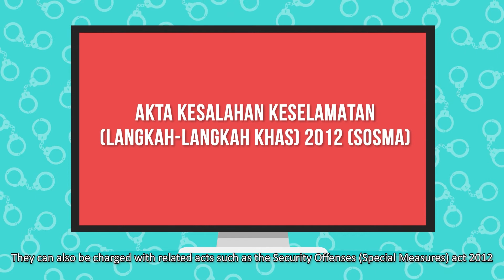Cegah Pencemaran Sungai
“Sungai adalah nadi kehidupan kita semua, bersama kita mencegah pencemaran sungai”